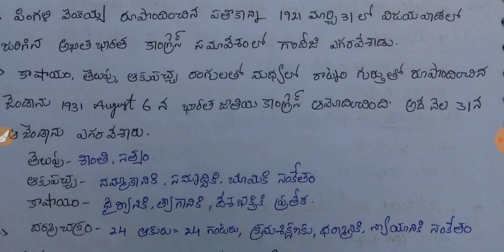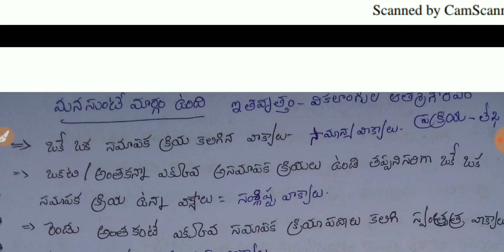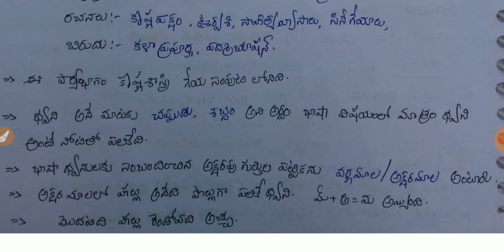3to8 "TELUGU CONTENT"dsc sgt PART-4